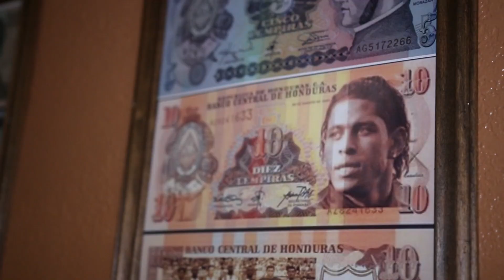Honduras Restaurant Commercial